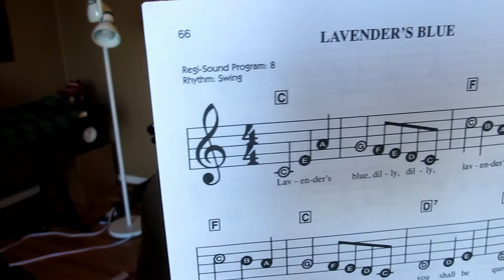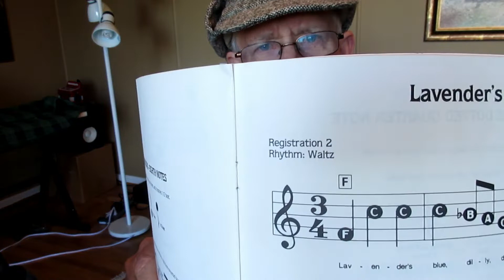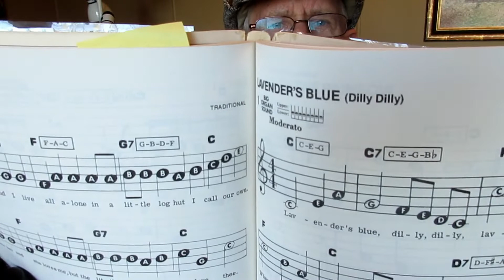Ukulele Detective: Can 3/4 time songs be played in 4/4 time?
Two songs I know can be played in 3/4 and 4/4 time are Row, Row, Row Your Boat and Lavender's Blue.  Add to those my song Gone with the Wind.  I'm sure there are many more.

For me, it's really nice to know that I can try my 3/4 fingerpicking method with 4/4 time songs ... and 4/4 time picking with 3/4 time songs.

Davis' Law:  If it sounds good it is good.